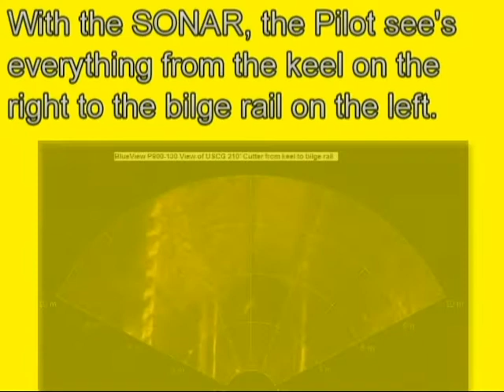USCG ROV Training.avi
Training the US Coast Guard's Remotely Operated Vehicle Teams on inspections of ship hulls using a VideoRay Pro4 ROV and a BlueView P900-130 Sonar.